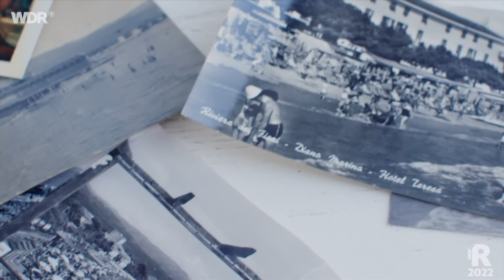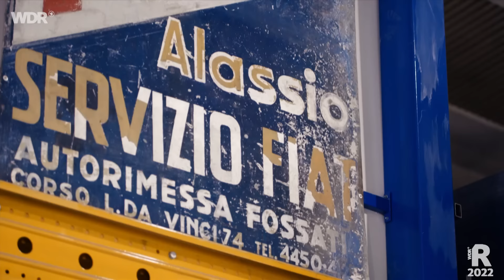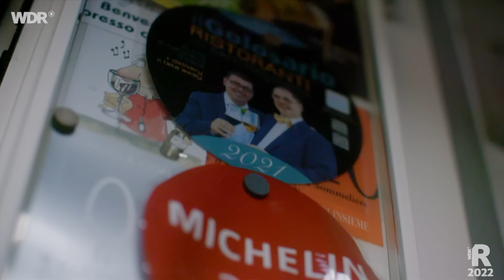Ligurien – Italienische Riviera von San Remo über Genua bis Cinque Terre | ARD Reisen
Traumhafte Buchten, malerische Städte und romantische Klippen: Ligurien ist einer der spektakulärsten Küstenabschnitte der Italienischen Riviera. Sehnsuchtsorte wie Genua, Portofino oder die Cinque Terre haben in dieser Region ihren Platz: wie ein Gemälde, eingerahmt von Bergen und Meer. Die italienische Riviera, wie der Küstensaum zwischen Frankreich und der Toskana heißt, ist ein Sehnsuchtsziel für Millionen Urlauber aus aller Welt. Doch was macht die Magie Liguriens aus?

00:00 Begrüßung
01:31 Imperia
06:40 Diano Marina
13:40 Fiat 500 & Dolce Vita
19:00 Genua
25:37 Portofino
29:30 Besuch in "Ne" und ein traditionelles Pesto Rezept
36:32 Cinque Terre
43:43 Verabschiedung

Der Film begibt sich auf eine Reise entlang der Italienischen Riviera und  zeichnet ein Portrait dieser faszinierenden Landschaft und seiner Bewohner. Ganz im Westen an der französischen Grenze nehmen Segel-Liebhaber aus aller Welt an einer Regatta für historische Yachten teil. Außerdem pflegen Pflanzenkenner in der Provinz Imperia einen der schönsten botanischen Gärten Italiens. Rund um das mondäne San Remo reihen sich traditionelle Strandbäder, und im gebirgigen Hinterland wachsen die weltberühmten Taggiasca-Oliven - seit Generationen von Hand geerntet.

In Genua, der Hauptstadt Liguriens, bringen Straßenmusiker die Gassen der Altstadt zum Klingen, die wegen ihrer Schönheit zum UNESCO Welterbe zählt. Rund um Genua wächst das Basilikum für das berühmte Pesto Genovese, das in den Restaurants noch ganz traditionell von Hand gestampft wird.

Im Osten Liguriens liegen die beliebte Halbinsel Portofino und der Nationalpark Cinque Terre mit seinen fünf pittoresken Fischerdörfern, die wie Schwalbennester an den Klippen kleben. Dank unzähliger, von Hand errichteter Trockenmauern wachsen an den Steilhängen Trauben für den Sciacchetrà Wein. Der goldgelbe Dessertwein ist eine Spezialität der Region.

Ein Film für die Sendung "Wunderschön". Dieser Film wurde im Jahr 2022 produziert. Alle Aussagen und Fakten entsprechen dem damaligen Stand und wurden seit dem nicht aktualisiert.